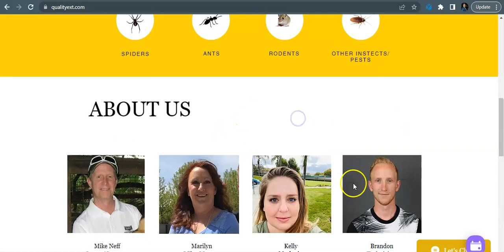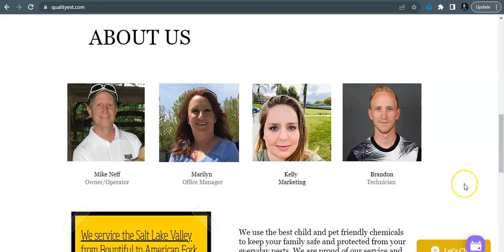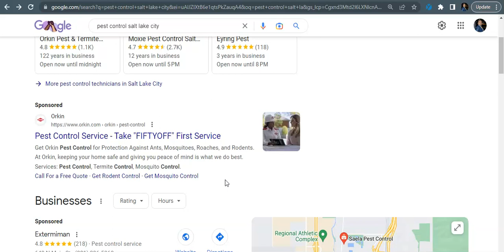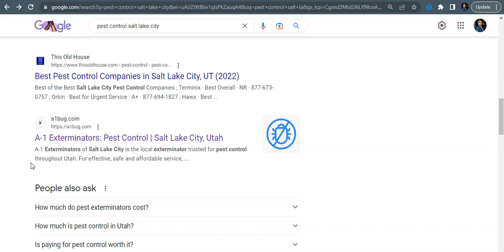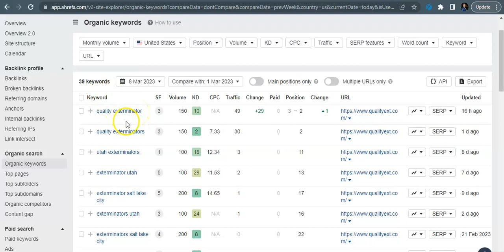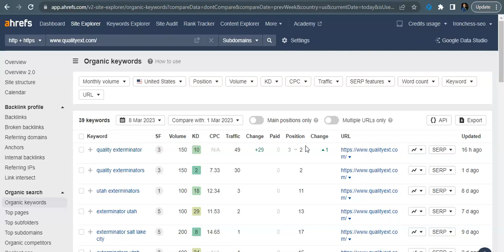Quality Exterminators | Pest Control Salt Lake City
Ironchess Pest Control SEO demonstrates in this screencast how Quality Exterminators | Pest Control Salt Lake City | Salt Lake City Pest Control, can beat out their competition online and bring in more website traffic with Keyword Rich Content, Citations and Backlinks.